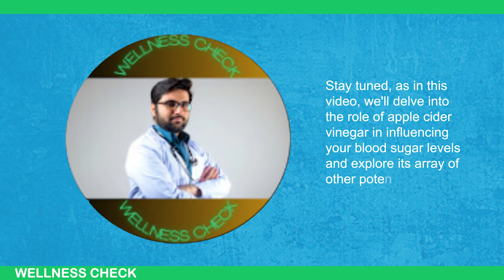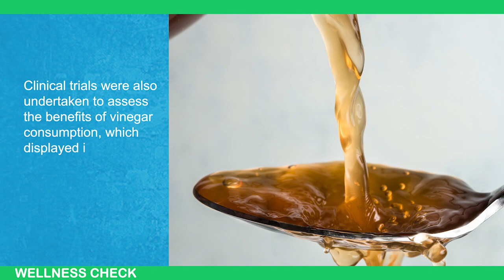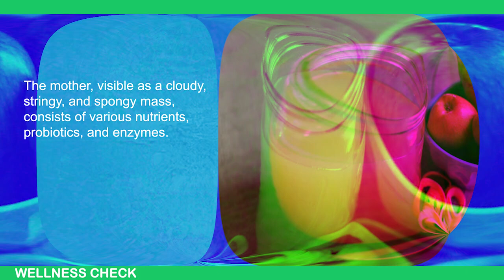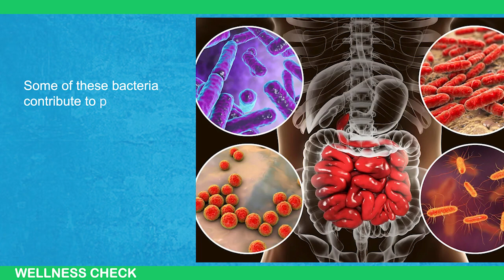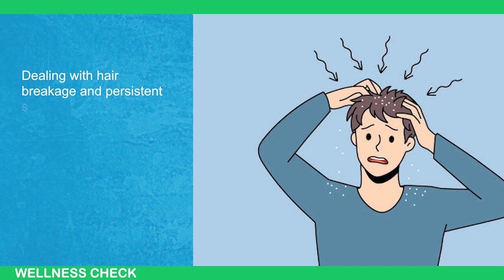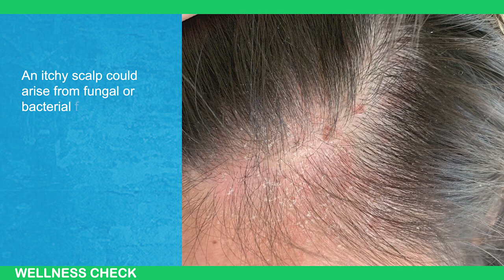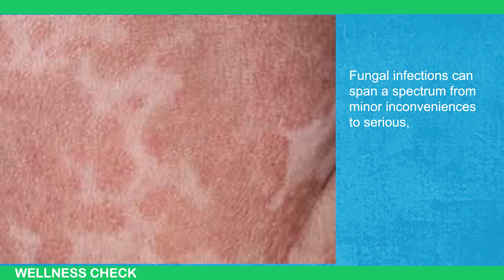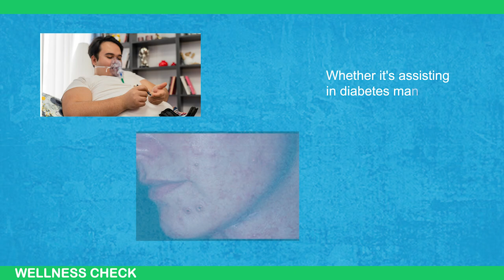GroundBreaking | How Apple Cider Vinegar Fixes Diabetes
How Apple Cider Vinegar Fixes Diabetes

Curious about how apple cider vinegar can help manage diabetes? In this video, we explore the science behind apple cider vinegar and its potential benefits for those with diabetes. Discover how this natural remedy can play a role in your health journey. 🍎

We'll cover:

The properties of apple cider vinegar 🍏
How it affects blood sugar levels 📉
Research findings and expert opinions 📊
Tips on incorporating apple cider vinegar into your diet 🍽️
Join us as we dive into the potential benefits and practical tips for using apple cider vinegar to support diabetes management.